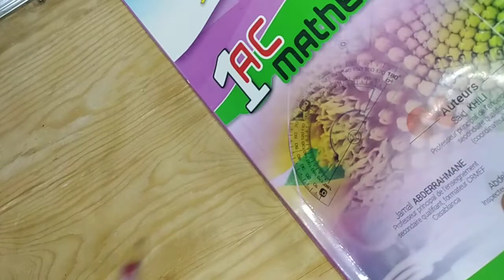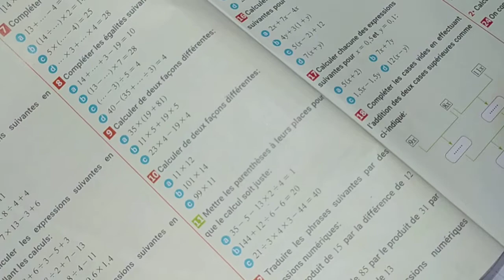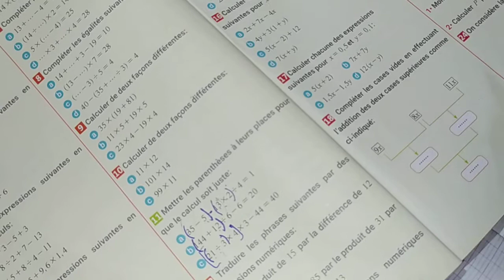Exercices page 14 Maxi maths 1ac.maxi_maths . Enchaînement d'opérations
Enchaînement d'opérations maxi maths 1ac . Année scolaire 2021/2022. maxi maths 1ac Enchaînement d'opérations .